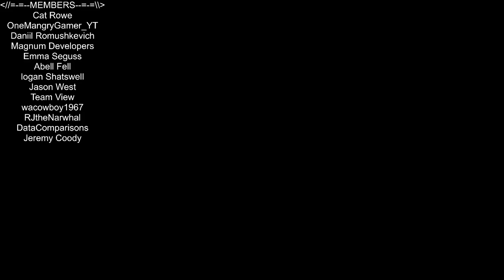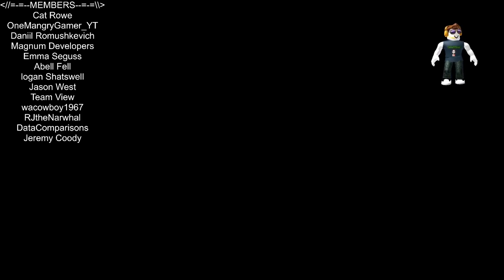Roblox - Lumber Tycoon 2 ;)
In this episode of Roblox, Lumber Tycoon 2, I jump in and start building up my ladder again. Making plans to finish my fence, and start making a Haunted House! Love you all!!!